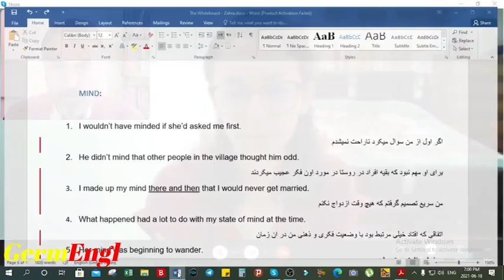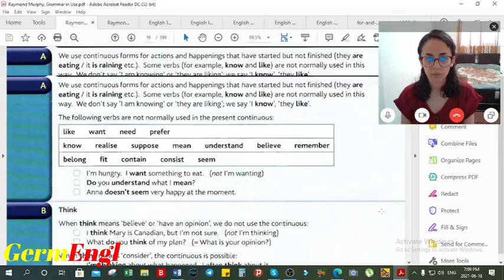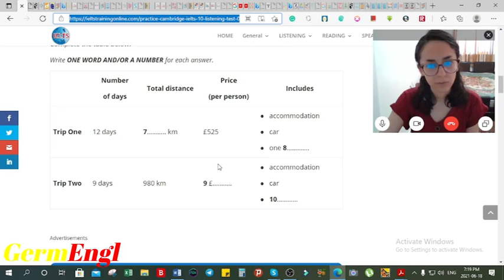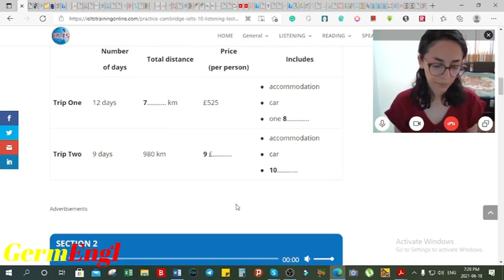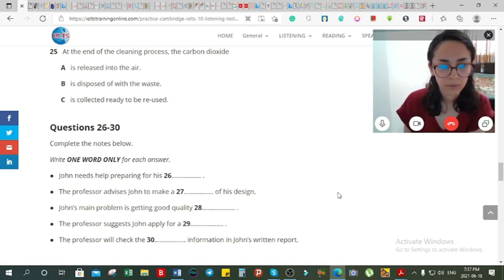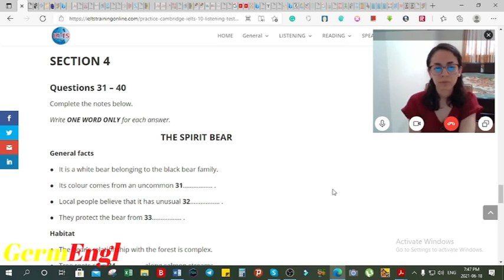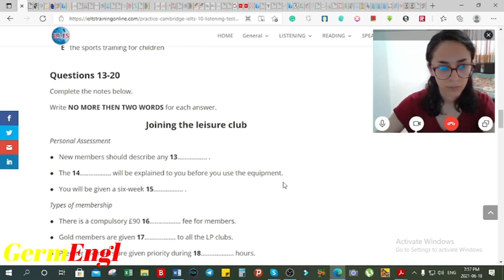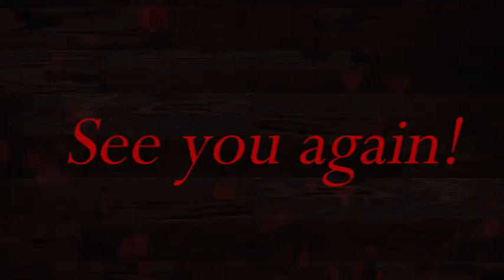005. Cambridge English IELTS, Book 10, Academic Training, Listening Test 01